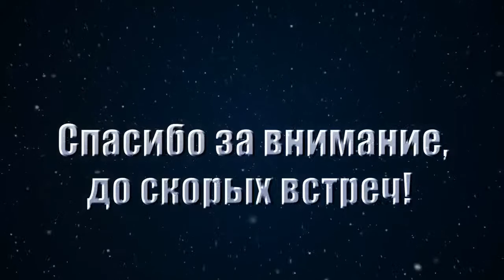Простой браслет из бисера.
Всем привет! Начнем первый урок плетения простого браслета из бисера, в этом уроке я расскажу как плести браслеты из бисера. Приготовьте бисер и леску, цвет бисера на ваш вкус.